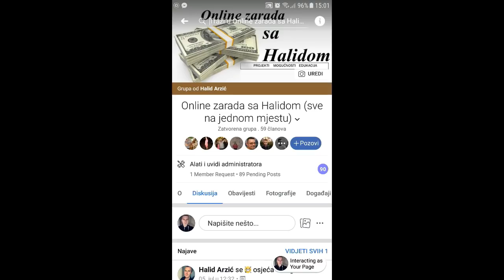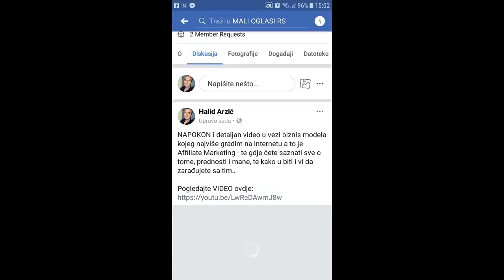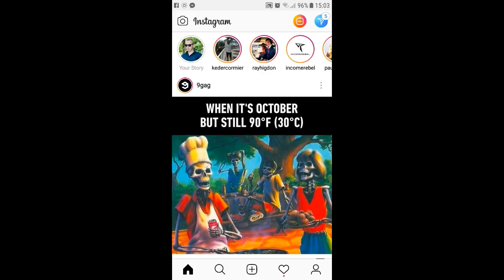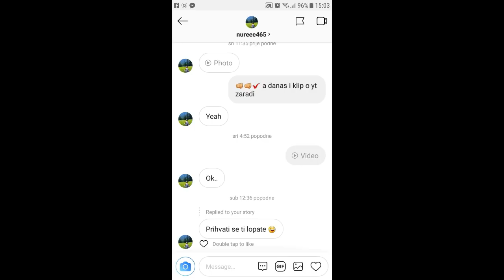DA LI SE MOŽE ZARADITI ONLINE PREKO MOBITELA I KAKO ?